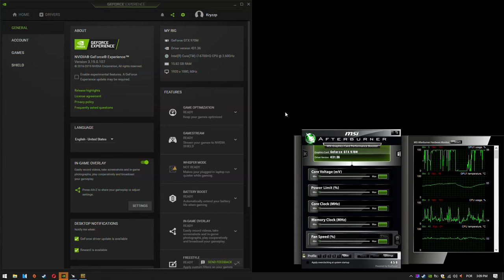GTX 970M | PUBG - 1080p All Settings!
Playerunknown's Battlegrounds running on a GTX 970M laptop! Tested on Low, Medium, High and Ultra settings at 1920x1080 resolution!

⏱ Timestamps ⏱

◽️ Very Low: 0:10
◾️ Medium: 3:20
◽️ High: 5:45
◾️ Ultra: 9:00

🔧SPECS🔧

◾️ Nvidia GeForce GTX 970M 3GB
◽️ 16GB DDR4 2133MHz (2x8GB Dual Channel)
◽️ Laptop Model: XMG P506-VE // Clevo P651RE

🎥 Recorded with Shadowplay, 1-3 fps hit.